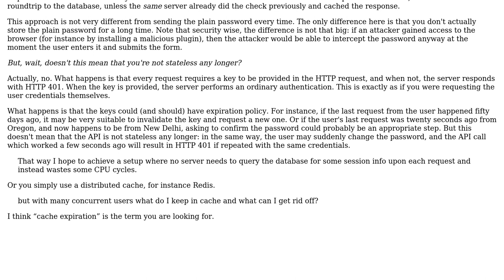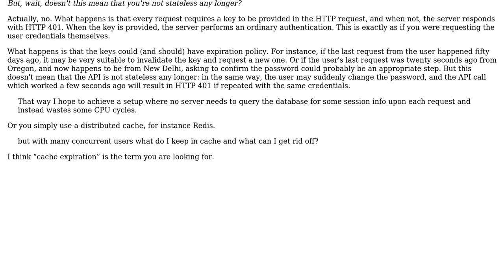Software Engineering: Complete statelessness, how to save password on client in secure way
With thanks & praise to God, and with thanks to the many people who have made this project possible! | Content (except music & images) licensed under CC BY-SA | Music | Images & others | With thanks to user Sorona user Arseni Mourzenko and the Stack Exchange Network Trademarks are property of their respective owners. You are responsible for your own actions.